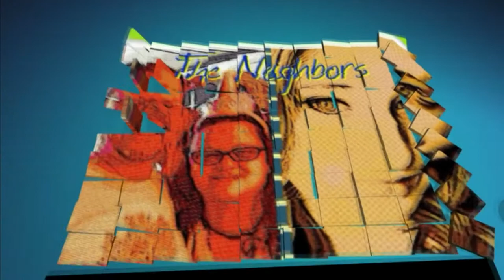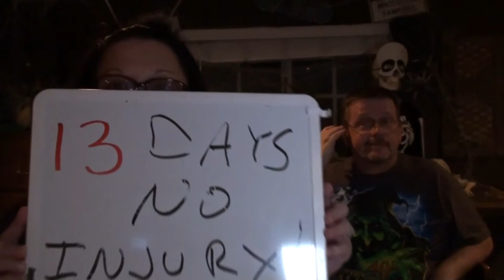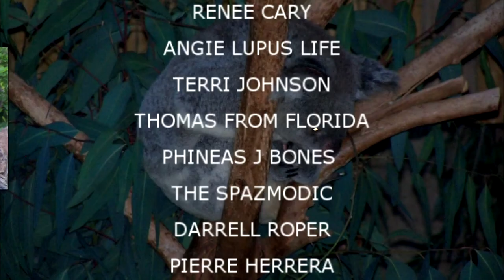HALLOWEEN HONEY DO LIST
Val decorates and Kevin cleans the carpets